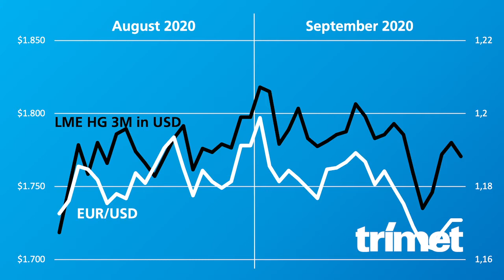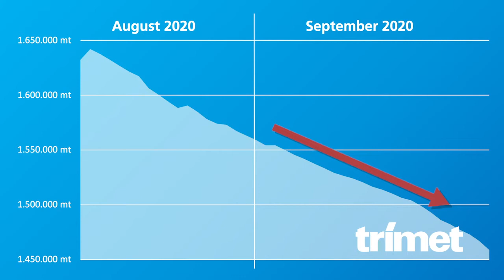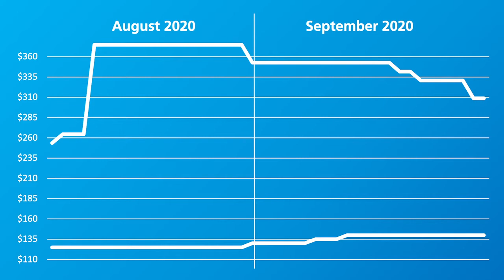TRIMET Video-Podcast | Monatsrückblick 2020 09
Ein Extra-Service für Sie ist unser Video-Podcast. Hier erhalten Sie monatlich kurz und knapp in 3:30 Minuten interessante Informationen wie einen Rückblick auf die Ereignisse auf dem Aluminiummarkt im Vormonat sowie einen Ausblick, was wir im kommenden Monat erwarten. Viel Spaß.

TRIMET Monatsrückblick 2020 09
Im Monat September zeigte der Aluminiumkontrakt an der Londoner Metallbörse zwei Gesichter. Nachdem das Leichtmetall zum Monatsauftakt bei USD 1.819/t auf dem höchsten Stand seit Januar notierte, scheiterte der Aluminiumpreis daran die Gewinne weiter auszubauen und es kam zu einer deutlichen Kurskorrektur.

Ein Grund dafür war unteranderem auch das Währungspaar EUR/USD. Der US-Dollar erholte sich nach einem 2-Jahrestief wieder und notierte auch aufgrund von gestiegenen Zahlen an Corona-Neuinfektionen in der Eurozone fester.
Doch nicht nur der Aufwärtstrend der Metallpreise an der Londoner Metallbörse verlor zum Monatsende an Pfad, sondern auch an den anderen Finanzmärkten hieß die Devise: „Gewinne mitnehmen und Risiko minimieren.“

Ihr TRIMET Team